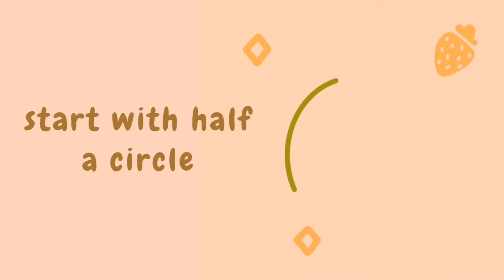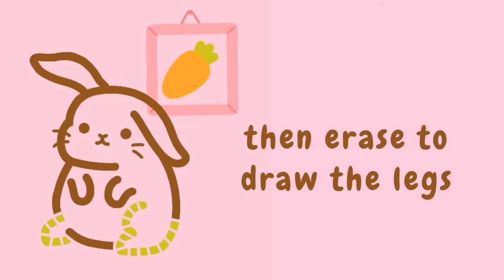How To Doodle Cute Animals ❥ Doodling your requests !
hello lovely peeps :D

have a collection of cute animal doodle tutorials ! ʕ •ᴥ•ʔ featuring how to draw kawaii smol frog, bunny, strawberry cow, and cat ♡´ˎ˗

-:✧ Chapters ✧:-
0:00 intro
0:23 how to doodle a 🐸 frog 🐸
0:49 how to doodle a 🐰 bunny 🐰
1:26 how to doodle a 🐮 cow 🐮
1:56 how to doodle a 🐱 cat 🐱
2:39 outro

☆ music ☆
• intro:
Snails House - Grape Soda
• background:
Out On My Skateboard - Mini Vandal

☆ animation software ☆
FlipaClip app

have a great day and drink some water if you're reading this ^^ ♡